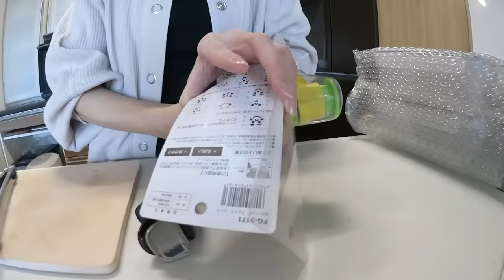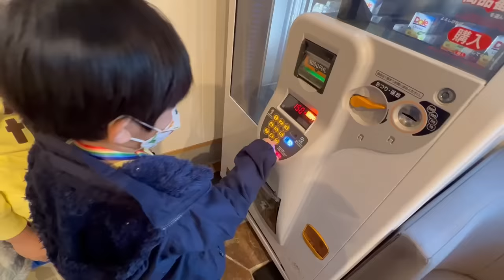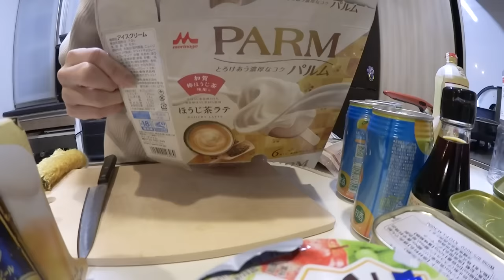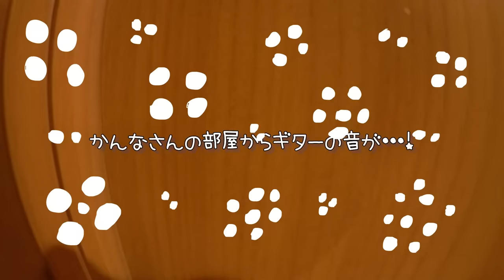★Vlog★シロちゃんさようなら・・・最後のドライブは温泉へ♪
パポの車を買いかえることになりました。
お世話になったシロちゃん(ハイエース)とのおでかけも今日が最後。
熊本地震の時は車中泊もしたのでこのシロちゃんにはとっても
お世話になりました。さみしいけどいろんな所に連れて行ってくれてありがとう〜♪

かんな→kan.youtube
あきら→ponkichi0928
ママ　→kan_aki_channel